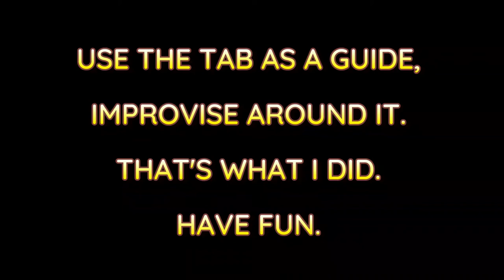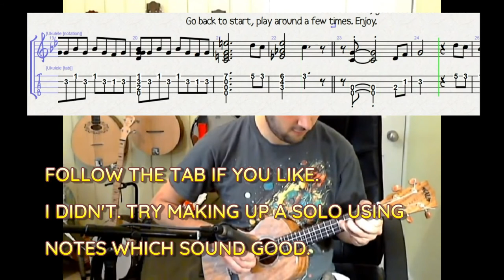Smoke on the Water - Free Ukulele Tab Playalong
I know the tab and playing doesnt line up. It's all Jazz isnt it? I'm getting better at it though.This is well hard to play anyway. Hopefully it'll get you started. My other version of this is my most viewed video. One day I'll do my father proud.